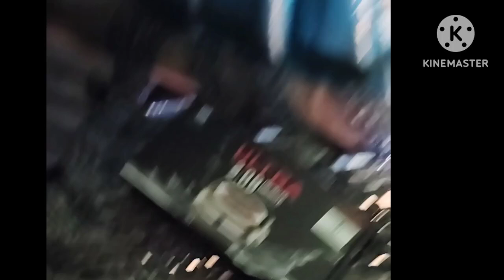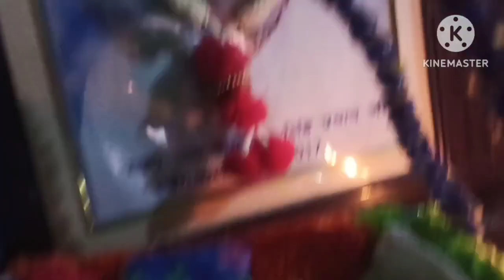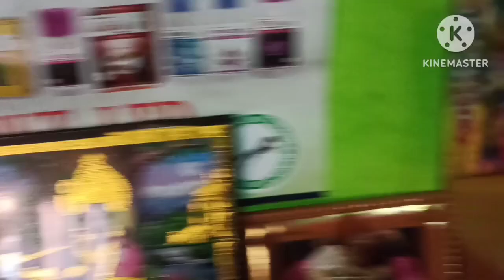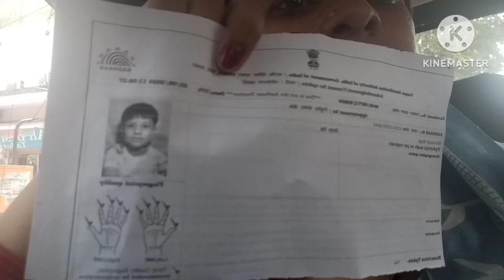Dekh Lo Chhota baby🙈 face reveal 🥳 sasuralvlog2 ..hum gye bulandshahr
friends aap sabka swagat hai mere is new vlog mein

RenuSinghandfamilymy channelhanks 🙏y Instagram ID